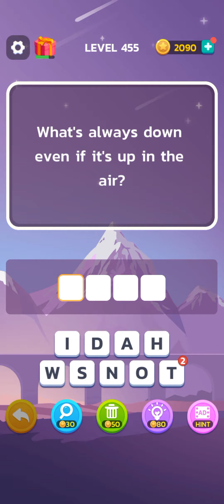Brain Boom Level //454,455,456 All Levels Let's Play With @K Games Entertainment